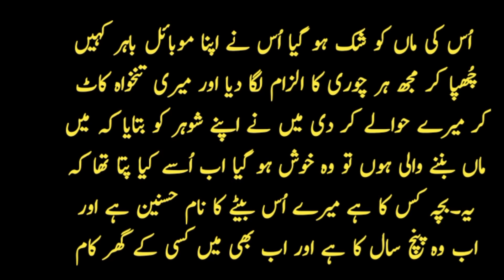Ek nashai Shohar Ki Khani l Nashai Shohar Aur khobsort biwi l Amazing Love Story Of Husband Wife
Ek nashai Shohar Ki Khani l Amazing Love Story Of Husband Wife l R A H voice

this video is maked by the owner of youtube a to Z all video maked and edit by the owner of youtube chanl